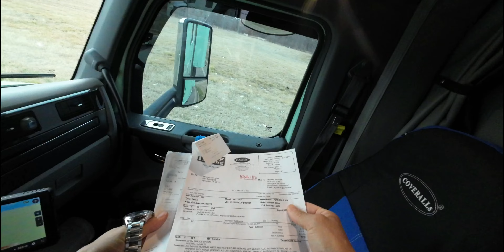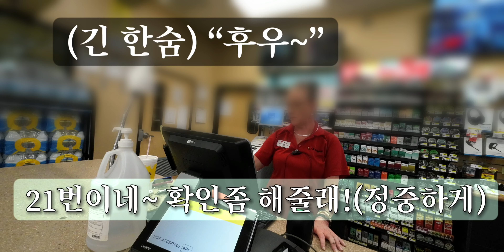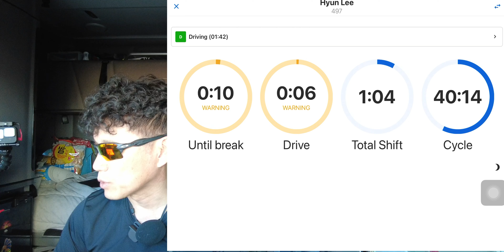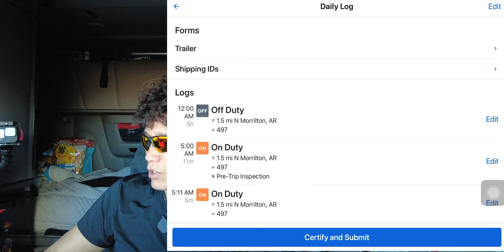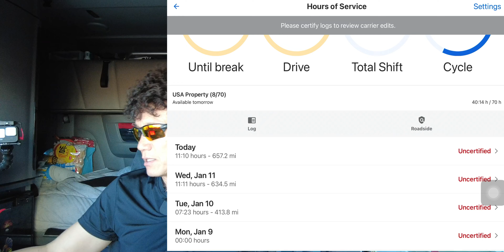[미국 일상 Vlog] 2023 첫번째 트립! Day 3. “무시당하고 있다 느낄때! 참는다? 화낸다?” -이중인격자~ 미스타 리! ^^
참기 힘든 순간도 있지요~ 살다보면…